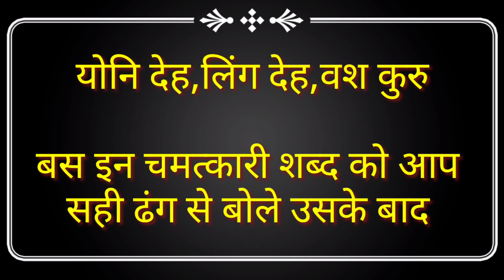खुद बोलेगी जैसे मर्ज़ी मेरी ले लेलो__चुपचाप यह 3 शब्द बोलदे_रूठा प्यार माफी मांगेगा Get Ex loveback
खुद बोलेगी जैसे मर्ज़ी मेरी ले लेना__चुपचाप यह 3 शब्द बोलदे_रूठा प्यार माफी मांगेगा Get Ex loveback

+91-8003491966